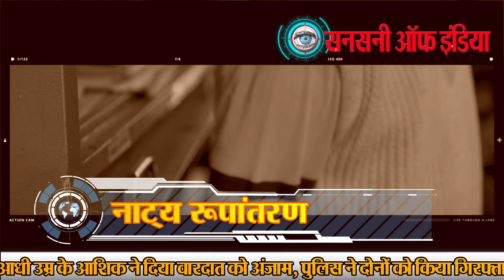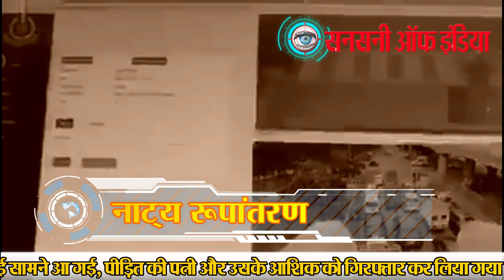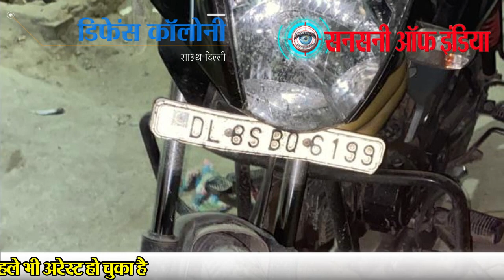आधी उम्र के आशिक से थे अवैध संबंध, रची पति की हत्या की साजिश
डिफेंस कॉलोनी इलाके में BSES कर्मी पर फायरिंग की घटना का खुलासा हो गया है। इस वारदात के पीछे घायल की पत्नी का हाथ सामने आया, जिसने अपने आशिक के संग मिलकर पति की हत्या की साजिश रची थी। 100 से ज्यादा सीसीटीवी कैमरे की फुटेज खंगालने के बाद पुलिस ने इस मामले का पर्दाफाश कर दिया। शुरू में आरोपी ने पुलिस को गुमराह करने के लिए हमले के पीछे की वजह रोडरेज बतायी, लेकिन गहन पूछताछ में सच्चाई सामने आ गई।

पीड़ित की पत्नी और उसके आशिक को गिरफ्तार कर लिया गया है। इनके पास से पिस्टल, दो जिंदा कारतूस, बाइक और आरोपी के कपड़े बरामद किए गए हैं। आरोपियों की पहचान गोविंदपुरी क्षेत्र निवासी रोहन कुमार उर्फ मनीष व चिराग दिल्ली निवासी बबीता (41) के तौर पर हुई। आरोपी सूरजपुर नोएडा में हत्या की कोशिश मामले में पहले भी अरेस्ट हो चुका है।

बुधवार सुबह BSES कर्मी को मारी थी गोली
DCP साउथ डिस्ट्रिक अतुल कुमार ठाकुर ने बताया एंड्रयूगंज BSES ऑफिस के पास बुधवार सुबह एक शख्स को गोली मार देने की सूचना मिली। घायल की पहचान भीमराज (41) के तौर पर हुई, जिसे इलाज के लिए एम्स ट्रॉमा सेंटर में भर्ती कराया गया। उसके गले पर गोली मारी गई थी। हमलावर बाइक सवार था। घायल BSES में ठेके पर काम करता है। पुलिस ने हत्या की कोशिश का मामला दर्ज कर जांच शुरू की। ACP महरौली सब डिवीजन रणबीर सिंह की टीम ने सीसीटीवी कैमरे की फुटेज चैक कर जांच शुरू की। पीड़ित परिवार से भी बातचीत की गई। बाइक के सामने लगी नंबर प्लेट से पुलिस काे क्लू मिला। उसमें कुछ नंबर ब्लर नजर आए।

लिहाजा, करीब 100 रजिस्ट्रेशन नंबर का काम्बिनेशन बना पुलिस ने उनके मालिकों के बारे में पता लगाया। इस दिशा में आगे बढ़ते हुए पुलिस ने वारदात में इस्तेमाल बाइक का पता लगा लिया। पता चला उसके रजिस्ट्रर्ड मालिक ने इस बाक को प्रवीण के माध्यम से लखन को बेच दिया है। पुलिस ने लखन को कमला नगर इलाके से ट्रेस कर लिया। जिसने बताया वह इस बाइक को आगे गोविदंपुरी निवासी मनीष को बेच चुका है, जिसका वह पता तो नहीं जानता लेकिन मोबाइल नंबर जरूर पता है। पुलिस मनीष के मिले मोबाइल नंबर की मदद से उस तक पहुंच गई, जिसे गली नंबर 13 गोविंदपुरी से पकड़ा गया। पिस्टल और बाइक भी इसके पास से मिल गई।

शुरुआती पूछताछ में पुलिस को गुमराह करने की कोशिश
रोहन उर्फ मनीष ने पुलिस को बताया यह हमला उसने रोडरेज में बदला लेने के लिए किया था। लेकिन पुलिस को उसकी थ्योरी पर भरोसा नहीं हुआ। क्रॉस सवाल जवाब करने पर वह टूट गया और उसने पुलिस के सामने पूरा सच रख दिया। बताया उसके घायल की पत्नी के साथ साढ़े तीन महीने से अवैध संबंध हैं। एक जनवरी को घायल ने बबीता को उसके साथ फोन पर रात में बात करते हुए पकड़ लिया था, जिसके बाद उसने बबीता को मारा पीटा।

यह बात बबीता ने उसे बताया, जिसके बाद दोनों ने 15 दिन पहले भीमराज को खत्म करने की साजिश रच दी। बबीता के कहने पर उसने कहीं से पिस्टल और कारतूस खरीदे थे और इस वारदात को अंजाम दिया। आरोपी ने पहचान छिपाने के लिए बाइक पर लगे स्टीकर तक को हटा दिया था और हमले के वक्त पहने कपड़े भी फेंक दिए थे। इस खुलासे के बाद पुलिस ने घायल की पत्नी को भी अरेस्ट कर लिया।